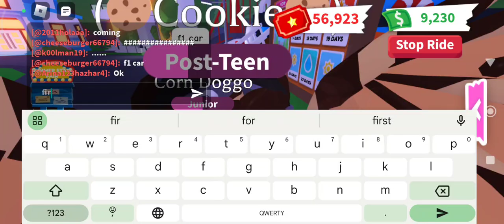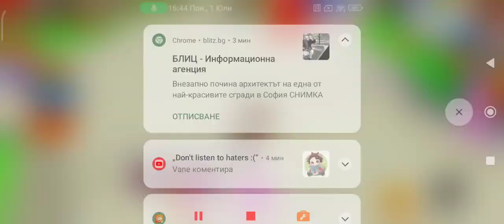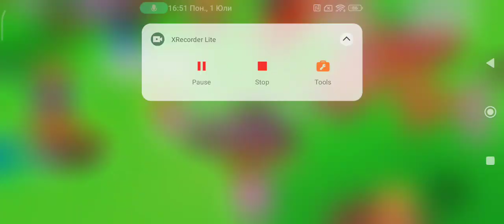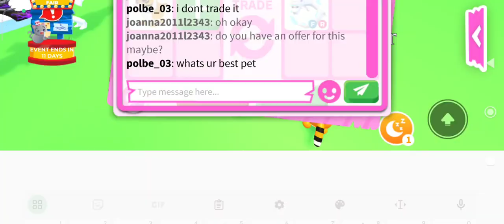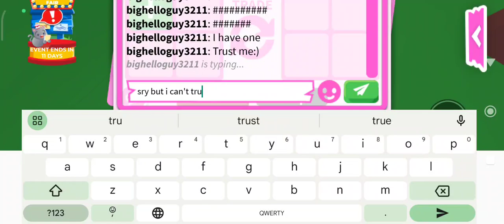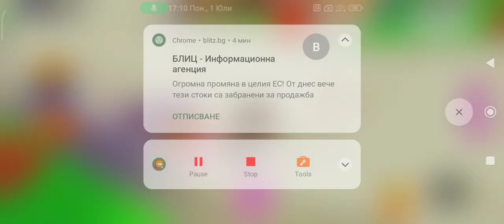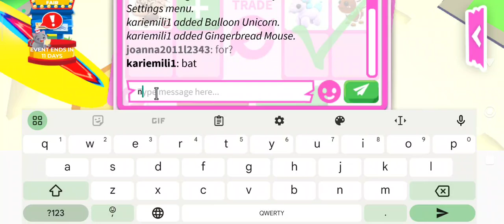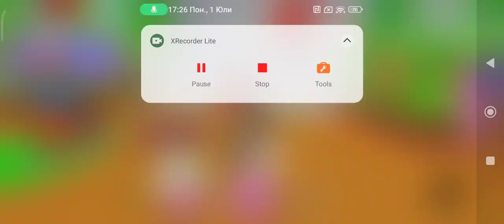Doing an inventor tour, talking,catching a scammer?,and opening things in Adopt me Roblox